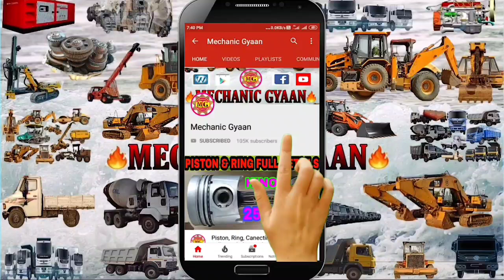How To Diesel Engine Pump Timing Set & Pump Fitting, Kirloskar ha-494 engine, Mechanic Gyan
Hello dosto aaj ek video ke madhayam se hum batane ja rahe hai ki kirloskar HA-494 engine pump timing & Fuel pump fitting kaise karte hai step by step i Hindi,

TOP 10 MECHANICAL SPENER & TOOL
Star Allen Key Set
Bitbox Tool Kit Set
Locking Steel Plier
Lub Oil Cane
Soft Blow Hammer
Nose Circlip Plier
Filter Spenner Set:;
Bearing Puller 6”
Feeler Gauge Set
Piston Ring Comp.
Didital Vernier Caliper

Thanks & Regards
  Ravi Kharkhate